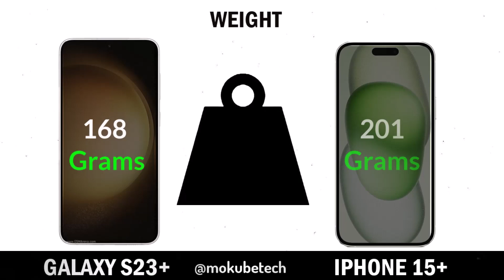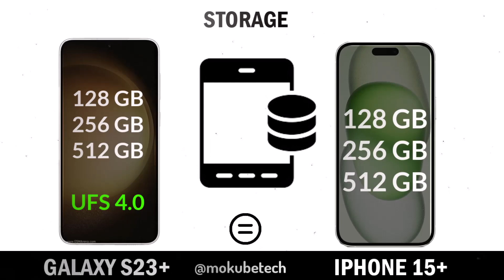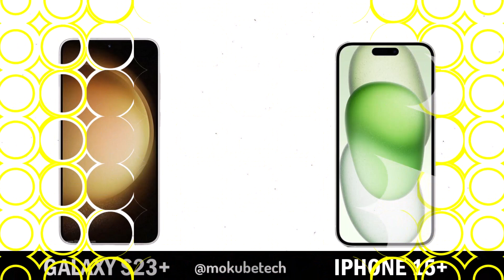Samsung Galaxy S23 Plus vs Iphone 15 Plus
In this video, we compare the Samsung Galaxy S23 Plus and the Iphone 15 Plus to see which one is better!

Both phones have a lot of the same features, but which one is the best for you? We'll compare the Galaxy S23 Plus vs the Iphone 15 Plus and see which one is better for your needs. We'll also talk about the benefits and drawbacks of each phone so you can make the right decision for your needs.